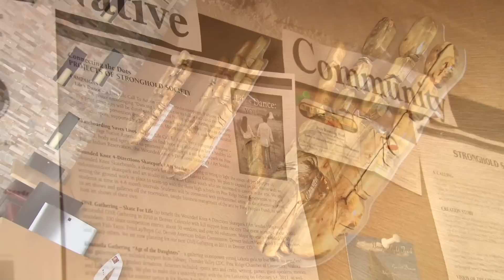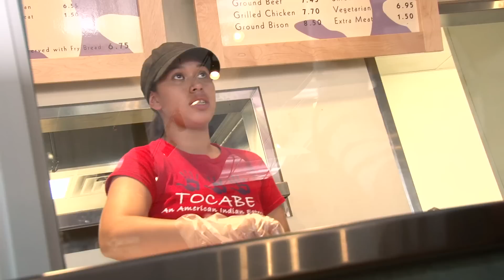Tocabe: An American Indian Eatery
First Nations Development Institute launched a new online video series on Native American entrepreneurs. Featured in this video is Tocabe, a successful Native American restaurant located in Denver, Colorado and co-owned by Ben Jacobs (Osage) and Matt Chandra.  Through in-depth interviews, meet entrepreneurs who are boldly utilizing their business models to strengthen Indian Country.